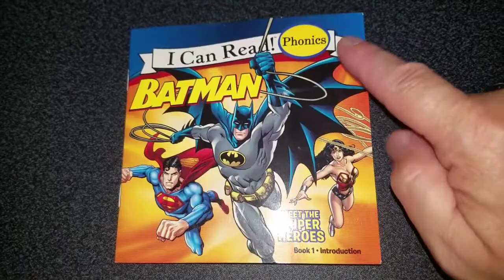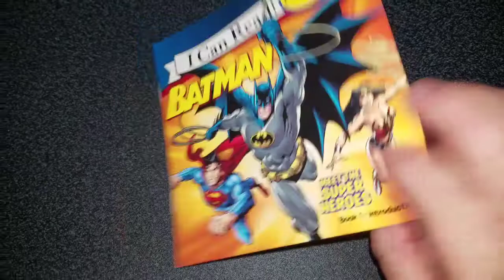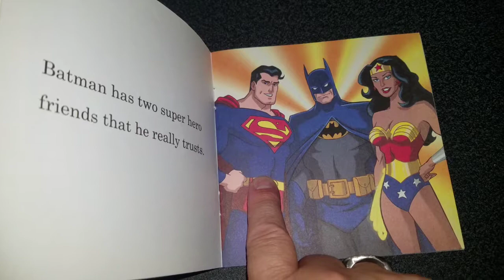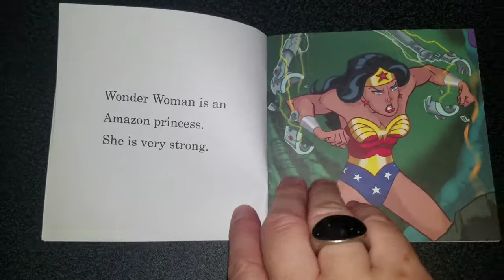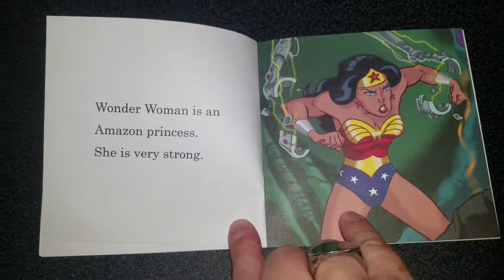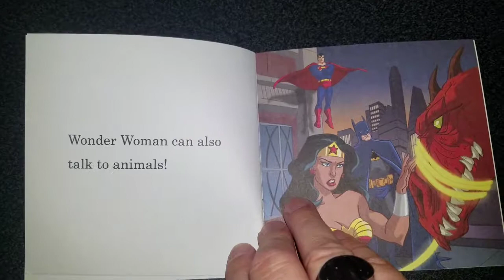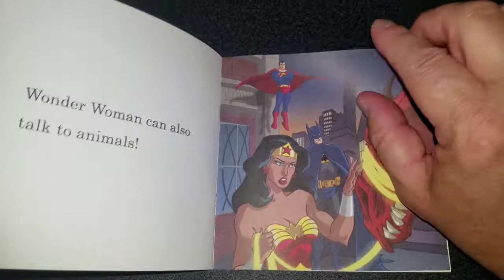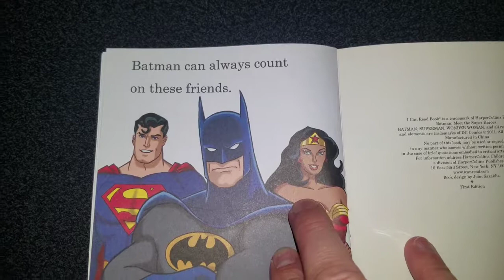🍨Snack and Story Time📚 with Batman! Batman Ice cream! National Ice Cream Day! 🎉🎊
Batman tries out the new Batman Ice Cream flavor "Dark Knight Brownie Bite" by Nestle. And then Batman reads a story to all of the boys and girls of Gotham!

Cosplay, ice cream, Batman, DC, DC Comics, story, books, reading, story time, cosplayer, cosplaying, snacks, eating, sampling, food review, foodie, kids, children, family